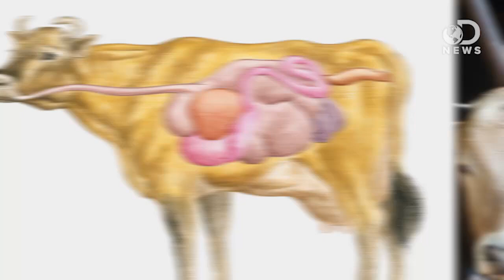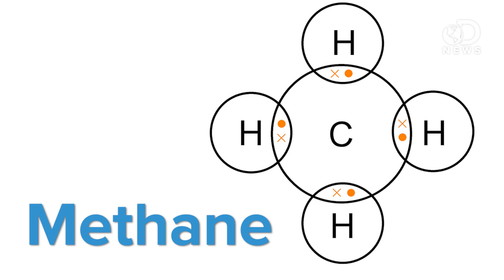Cow Farts Blow Up A Barn!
Could cow farts blow up a barn? Apparently so! A static charge triggered an explosion of methane gas in a barn in Rasdorf, Germany earlier this week. How powerful is methane gas? Trace joins us and discusses cow farts and just how damaging methane gas can be to the environment.

Do Cows Pollute As Much As Cars?
"Agriculture is responsible for an estimated 14 percent of the world's greenhouse gases. A significant portion of these emissions come from methane, which, in terms of its contribution to global warming, is 23 times more powerful than carbon dioxide."

90 Cows Exploded A Barn In Germany With Their Farts
"Farting can be bad for your health if you're a cow. A barn containing 90 dairy cows in Rasdorf, Germany, exploded yesterday due to the build up of methane gas, according to Reuters and local media, quoting police reports."

"Methane gas released by dairy cows has caused an explosion in a cow shed in Germany, police said."

Why Do Coal Mines Explode?
"The cause of the massive explosions that killed at least 25 miners in West Virginia yesterday remains unknown."

"Methane is a colorless, odorless gas with a wide distribution in nature."